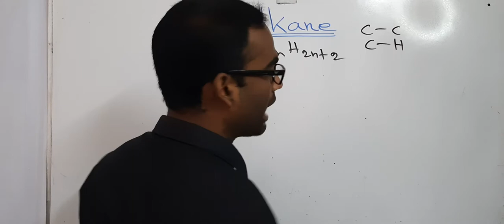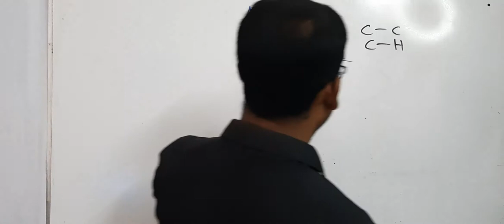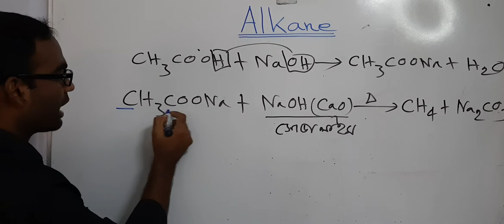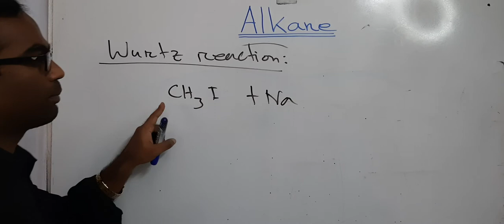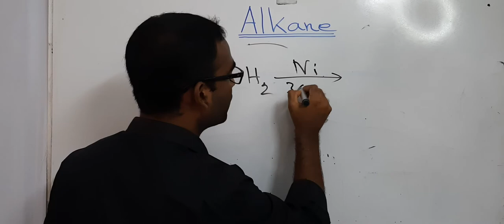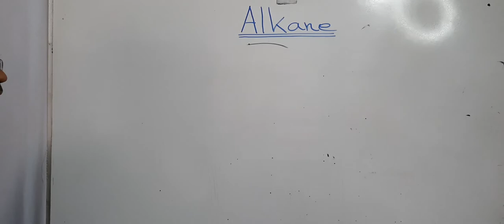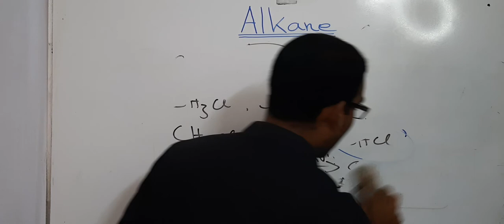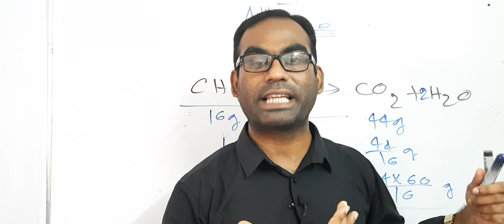Organic Chemistry | Part 3| Alkane | Chapter 11 | Mineral Resources- Fossil.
Preparation of Alkane.